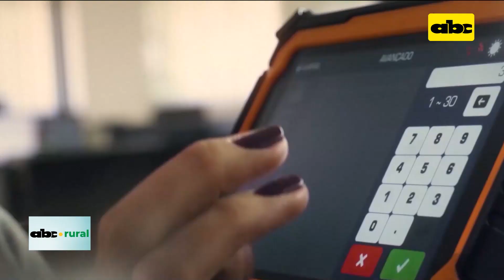Jacto elige a Nokia para desarrollar proyecto en nueva fabrica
La multinacional brasileña de maquinarias, soluciones y servicios agrícolas Jacto, está invirtiendo en la construcción de una fábrica inteligente 5G en la ciudad de Pompeia, São Paulo, Brasil. Para desarrollar este proyecto Jacto ha elegido a Nokia para implementar una red inalámbrica privada, de nivel industrial, construida a partir de la solución ‘Nokia Modular Private Wireless’.